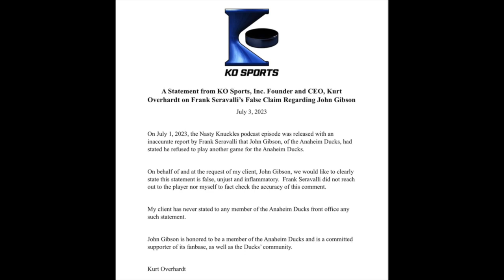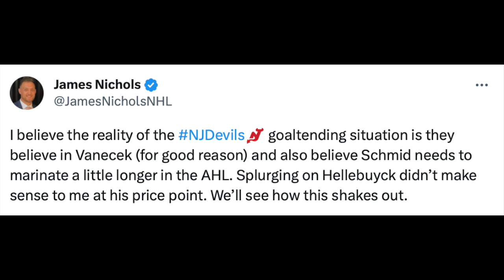John Gibson Reportedly Wants a Trade...Should The Devils Pursue Him?; Alexander Holtz's Future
Frank Seravalli recently reported that goaltender John Gibson wants out of Anaheim. Despite what his numbers might show, he's actually a pretty decent goalie. But, he gets little to no help from the Ducks' horrendous defense. While it's hypothetically possible for the New Jersey Devils to trade for him, it might not be the best idea. In other news, it seems as though the front office is getting a little restless when it comes to Alexander Holtz's development. This upcoming season might be his final chance to showcase what he can do at the NHL level.

ebay Motors: For parts that fit, head to eBay Motors and look for the green check. Stay in the game with eBay Guaranteed Fit. eBay Motors dot com. Let’s ride. Eligible items only. Exclusions apply.

FanDuel: Make Every Moment More. Don’t miss the chance to get your No Sweat First Bet up to ONE THOUSAND DOLLARS in Bonus Bets when you go FanDuel.com/LOCKEDON.